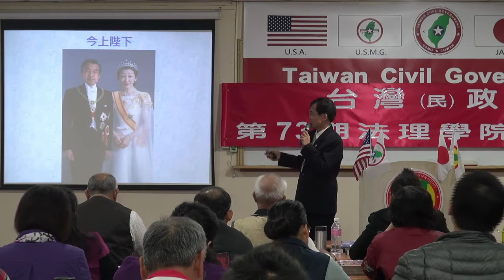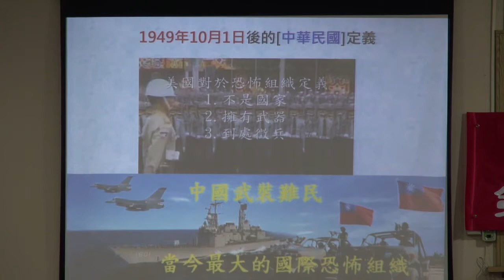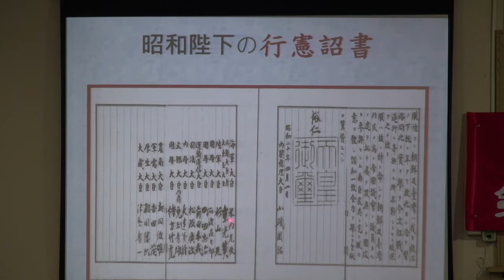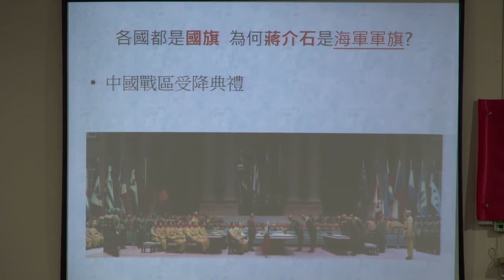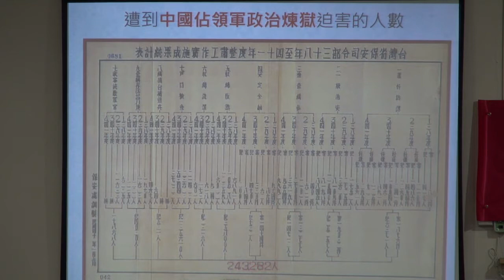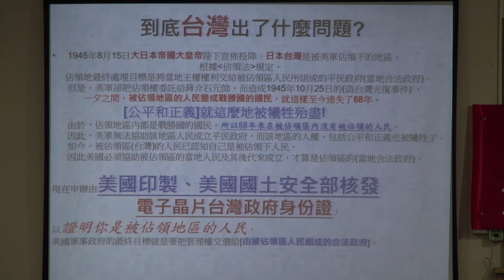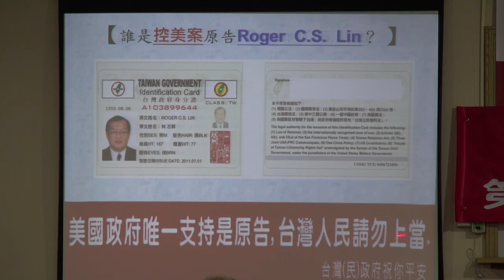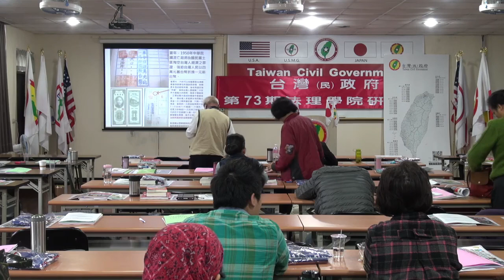131215-10-台灣法理、法理台灣-溫晟志-台灣(民)政府第73期法理學院研習會